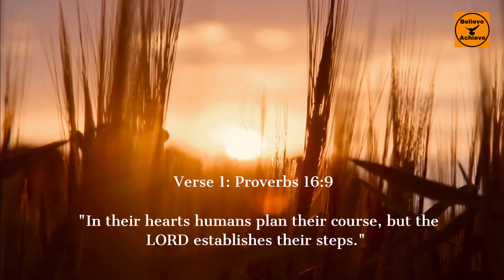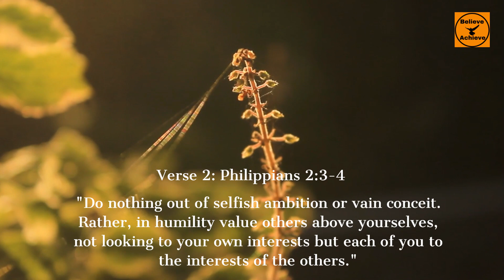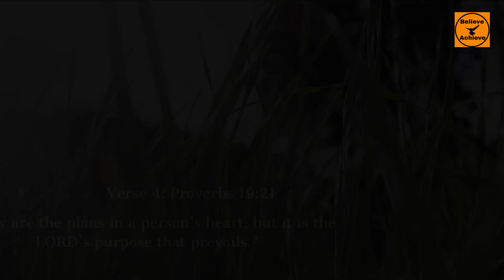Where Ambition Meets Empathy? The Moral Compass to Success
Welcome to our latest exploration. In this thought-provoking video, we delve deep into the moral aspects of pursuing success, discussing how ambition and empathy can coexist harmoniously. This balance, while challenging to achieve, is crucial for a fulfilling and meaningful life.

Our journey begins with an exploration of ambition, a powerful force that propels us towards our dreams. Ambition fuels our determination, ignites our dreams, and drives us to achieve our goals. However, unchecked ambition can sometimes overshadow the importance of empathy and understanding in our interactions with others.

This is where compassion comes into play. Compassion grounds us, reminding us of our shared humanity and the importance of empathy. It encourages us to value others and their interests, ensuring that our ambition does not lead us to disregard the needs and feelings of others.

In this video, we turn to the timeless wisdom of the Bible to guide us in balancing these two powerful forces. We explore four profound verses that encourage ambition while also emphasizing the importance of compassion. Each verse is discussed in detail, providing valuable insights into how we can maintain this delicate balance in our lives.

Whether you're an entrepreneur, a student, a professional, or anyone seeking personal growth, this video is for you. It's for those who strive for success but also value the dignity and welfare of others. It's for those who believe that ambition and compassion are not mutually exclusive, but can coexist and enrich each other.

Join us as we navigate this intriguing intersection of ambition and compassion. Learn how to pursue your goals with humility and empathy, align your ambitions with a greater purpose, and contribute to the good of others. Discover how to be truly whole, living a life marked by both ambition and compassion.

Your support helps us continue to create videos that inspire, educate, and provoke thoughtful discussion.